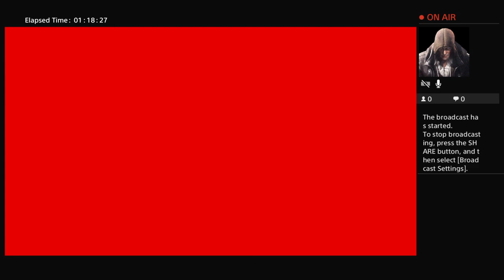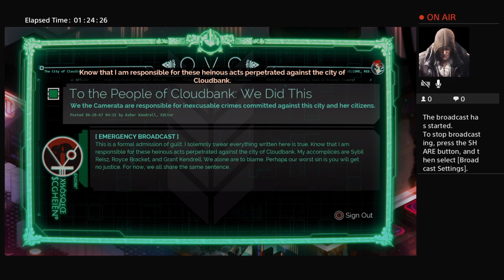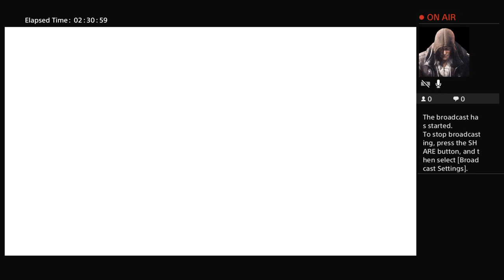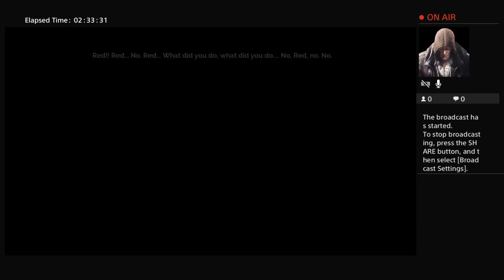Let's Play! Transistor: All Limiters, Turn() only on final boss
Howdy folks, I have a combination Let's Play / Challenge video for you!  This video features one of my favorite games, Transistor!

This game is stellar in every regard, from the storytelling to the artistic design, and the battle system is super fun and offers tons of customization.

I upped the difficulty by activating the built-in modifiers and did not use Turn(), an essential element of gameplay, on any enemy encounter except the final boss.

I hope you enjoy this video!  Let me know if you have any game suggestions for future videos.